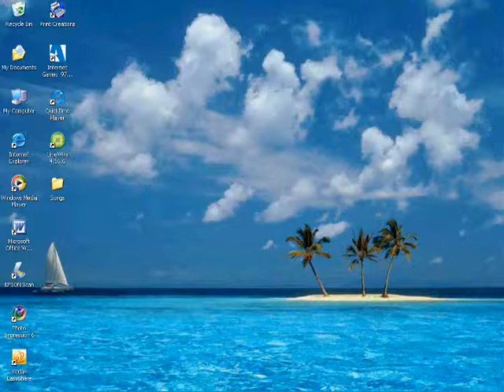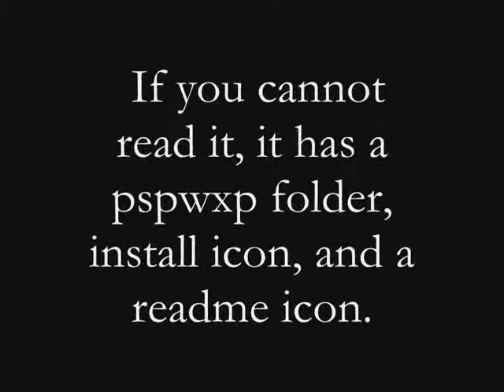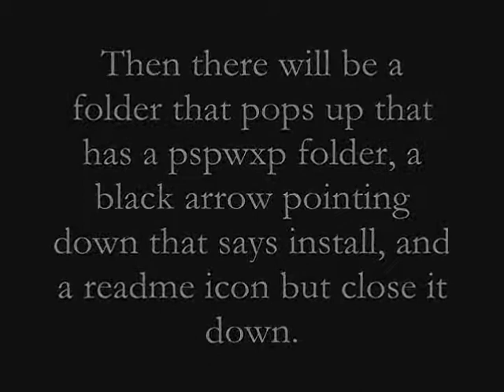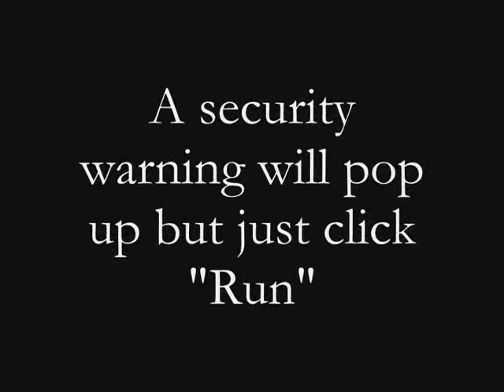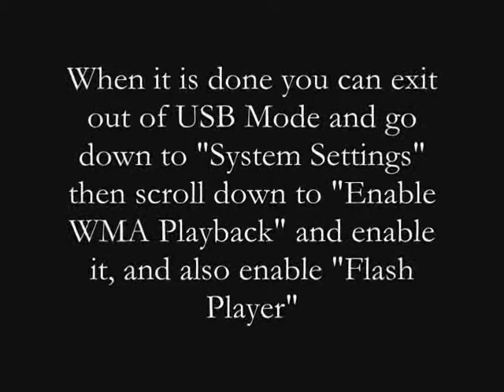How to put Windows Vista on your PSP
For people with PSP Slim:

Your Flash Player is already enabled all you have to do is enable WMA Playback.!

Detailed description on how to put Vista on your PSP.